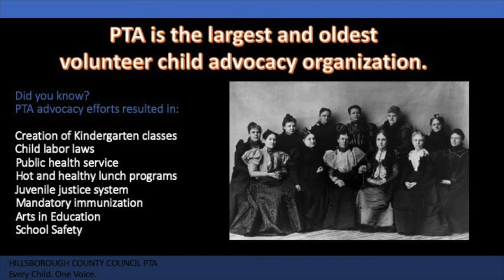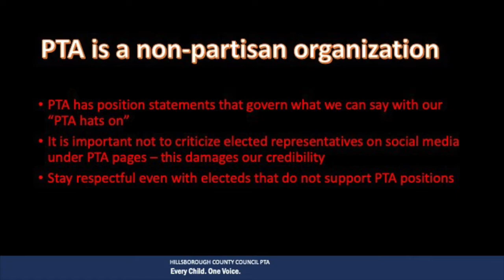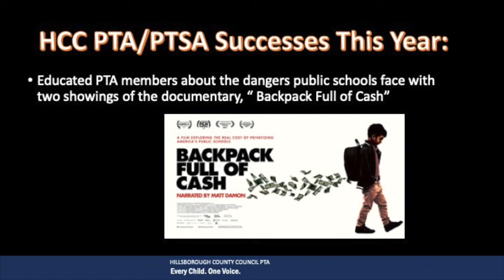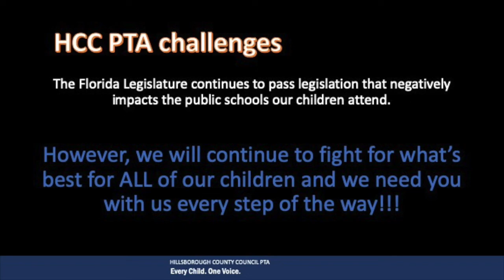HCCPTA:PTSA Advocacy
What does advocacy look like?